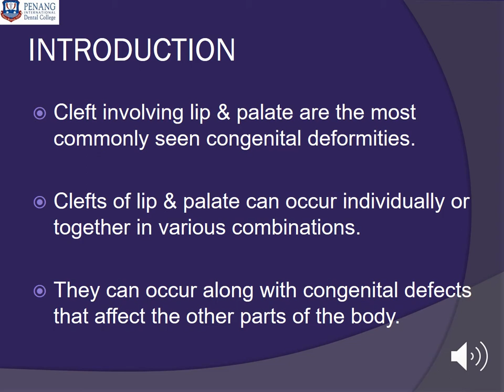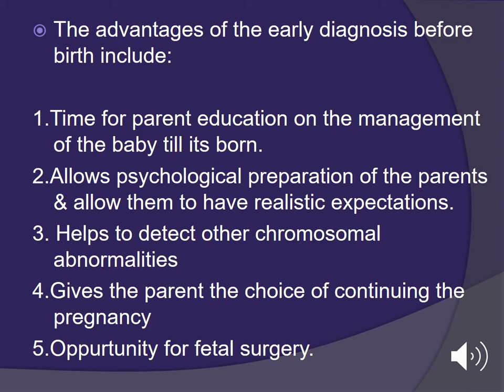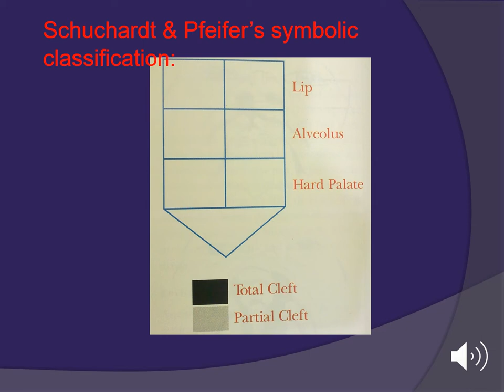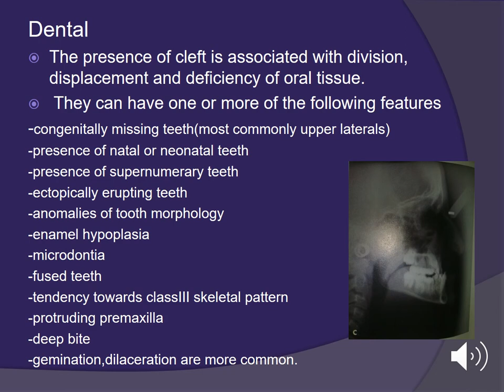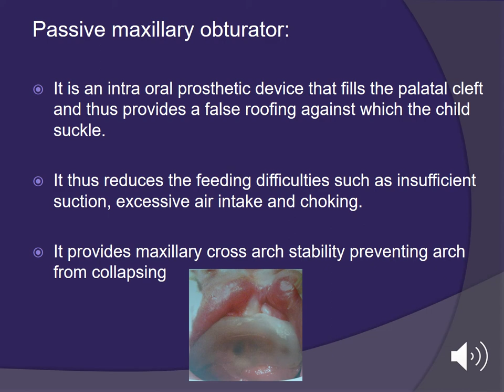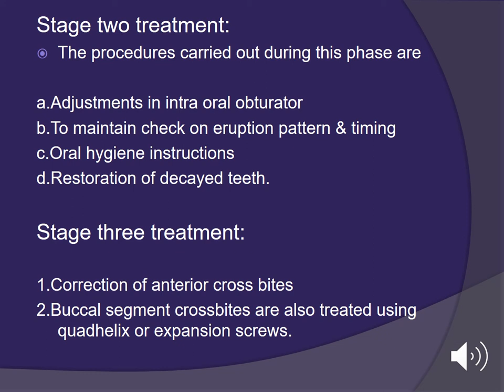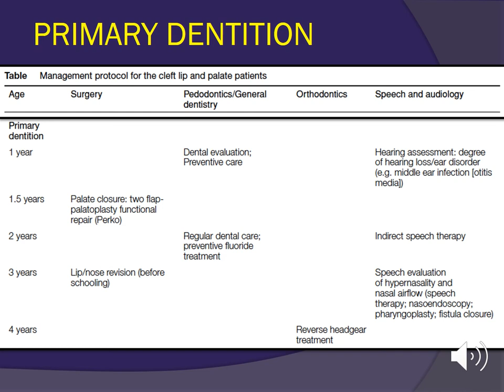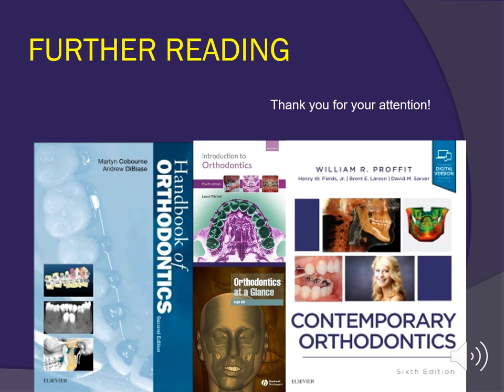Cleft Lip and Palate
Title: Cleft Lip and Palate
Date : 26/4/2021
B24
Orthodontics